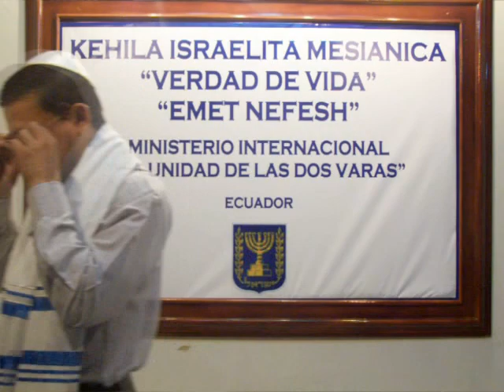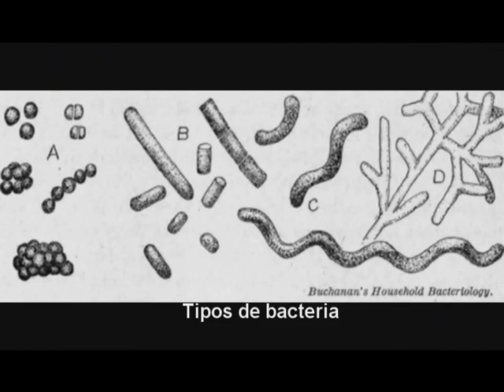¿Que debemos entender como Obras de la Ley?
Ministerio Internacional Unidad de Dos varas